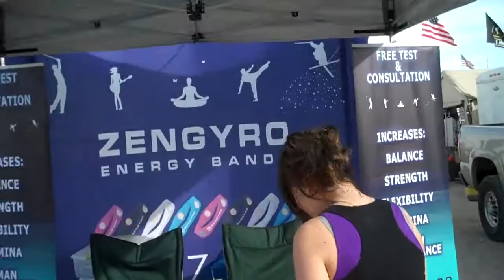Zengyro balance and flexibility tests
Zengyro balance and flexibility test in Quartzsite Arizona.